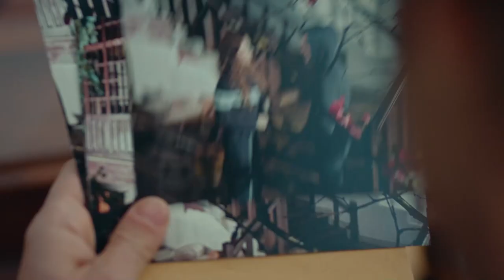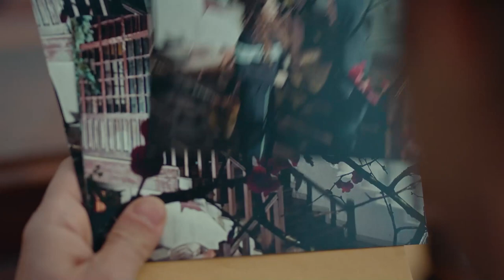Will Elif Use Tuncay for Her Revenge? - Ego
Will Elif Use Tuncay for Her Revenge? I ACCEPT YOUR OFFER

Production: Pastel Film
Producer: Efe Irvul and Yasar Irvul
Director: Doga Can Anafarta
Screenplay: Erkan Birgoren, Tuna Gorgun